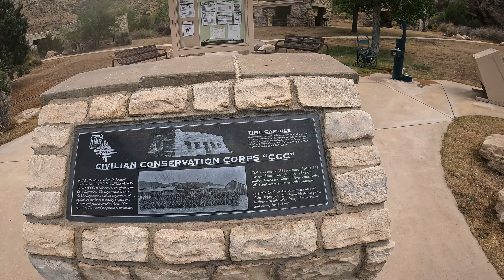Sitting Bull Falls With Mr. Beatty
I visit Sitting Bull Falls in the Guadalupe Mountains in New Mexico near Carlsbad. Incredible experience